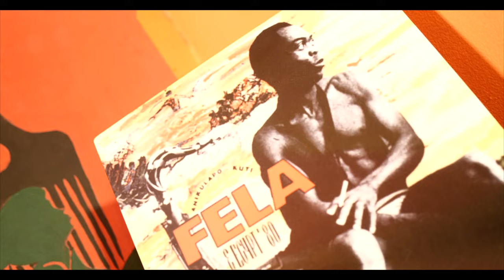Roller Coaster Dreams (OFFICIAL MUSIC VIDEO)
Lyrics below:

This is the first single from the Mixtape "Roller Coaster Dreams: Microphone Check 1".   This is also the First single from the project "Thankful" from Matthew "MD" McCoy.  It features Darien Phillips {Sax}, Roger Smith {Sax}, Fredrick Weathersby (Trumpet) and Makayln Lockett on background vocals.  All other instrumentation was performed by Matthew McCoy,  Words and Music by Matthew McCoy.

in the video are MD and Cobalt Blue Band Members:
Jameel Aziz
Ahmed Aziz
Adrian Pollard
Roger Smith
Darien Phillips
Fredrick Weathersby
William "Black Sax" Banks
Laia Jones
Stefan Forbus

Lyrics:

Got up out my bed
couldn't go 2 sleep
heard this melody...
hadn't broke my fast...
earnestly I seek...
like that heart beat...knocking...
beating on the door of life
man I'm not stopping...
I'm praying love to get it right
forgive me miss and pardon...
me 4 holding 2 tight
not for the weak hearted
roller coaster dreams take flight
the sign said caution
pitfalls and no lights,
fake love and back bites
con men and snake type
and me? I'm not faultless
imperfect is my birth right
man they steady poppin...
gun play throughout the night...
no matter how hard the road
you either die or fight...
accept defeat or turn the darkest day
to brightest night...
i need Jah love...
cause I can't make the sunshine
work 2 see like Stevie when
my "inner vision" feels blind
sand slippin through the hour glass
passing time
seen defeat and heart break
climbing up the rough side
steady work to trail blaze
got to free my soul and mind
search the heavens rebel slave
vision quest where's the sign?
how can you trust the internal compass
that resides...
when the deceiver lies
24/365...
so I pray 4 discernment
human kind
full of pride
even though our ways self destruct
when they're not aligned
every time
with the divine...
so me I'm kingdom building
and I know in due time...
it shall be added to me
and everything is fine
but these are the times...
when I have to remind...
have to press forward
cause in life we can't rewind
many moments I wish that
I could walk back in time...
see there I go again...
that's how I lost my mind...
I can't change the past and the future's heaven sigh...[ya'll]
so I give thanks and praises for this gift as I ride...
and wade through the pain
and like the Phoenix rise!

[One Love
Conquer your fears follow your passion
don't get distracted by trends popular fashion...
I give thanks and praise and pray that my life matches...
Jah grace no hidden schemes for the hatching...] x2

Jah blessings secure no one could ever snatch 'em
ya pulling back a stub if your ever try to grab 'em

I said One Love
one love conquer your fears follow your passion...

the Most High is that
One Love...
One Love One Love.
throughout the universe there is One Love...
throughout all of creation there is One Love...
the Seen and Unseen is that One Love...
One love...
Beloved you were formed in One Love...
the Most High is that One Love...
In I and I there is 1 love...
we don't promote War...
in One Love...
you got to love yaself...
in One Love...
everything is everything
in that One Love...
so treat the people with one Love
treat one another with one Love...
one love one love one love one love one love.